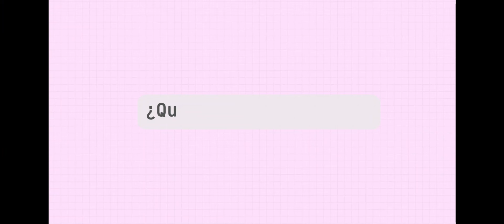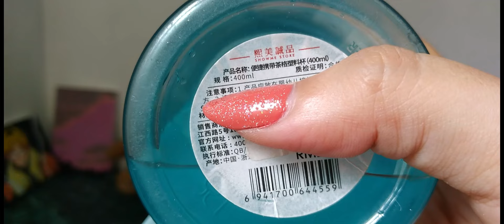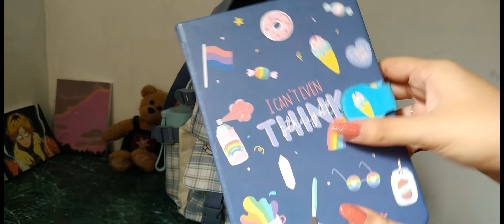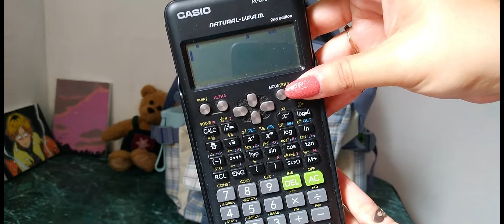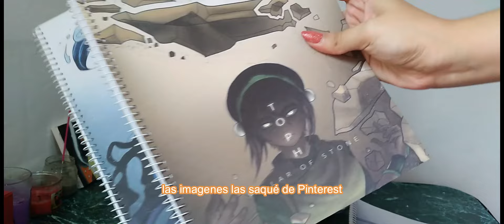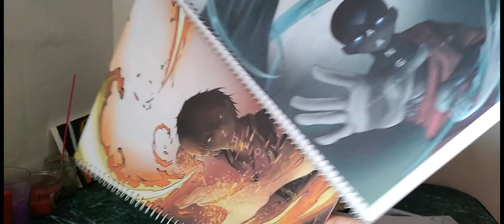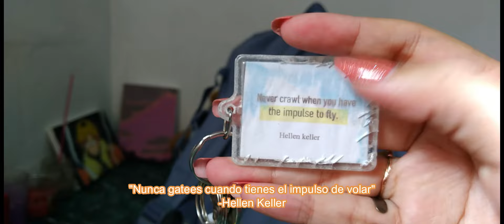¿Qué hay en mi mochila?/ What's in my backpack?| Versión Universitaria|Elii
Hola bienvenidos a un nuevo video, mostraré que es lo indispensable para mis clases semipresenciales, espero os guste, pueden dejar su apoyo con un like 💘
💗Un poco de Elii: -Es una chica universitaria con 19 años, estudia la carrera de medicina en El Salvador y eso la impulsó a abrirse un canal de youtube para inspirar a otros a cumplir sus sueños.